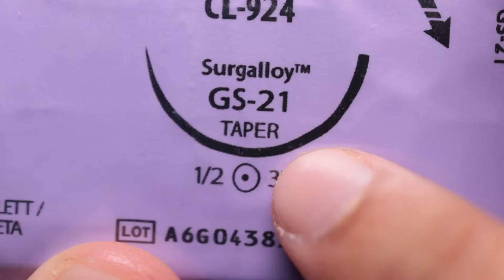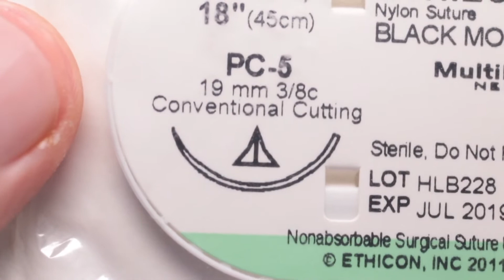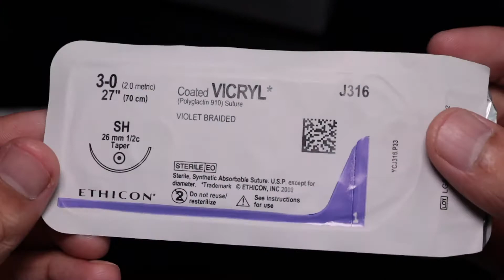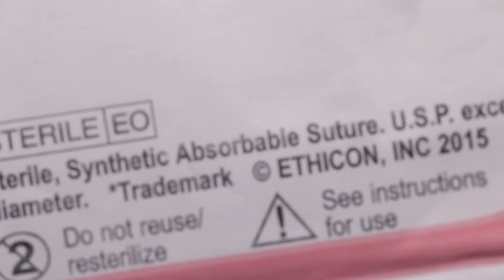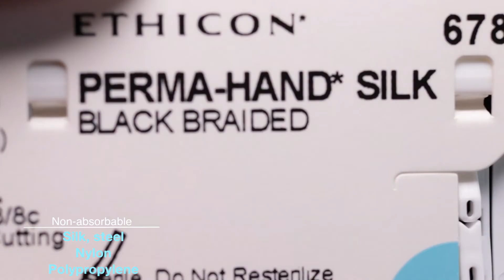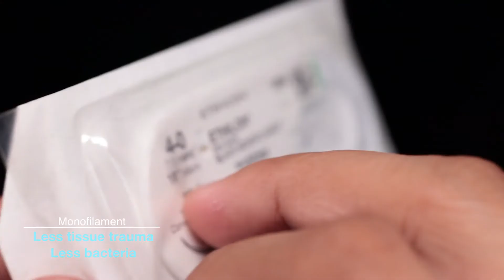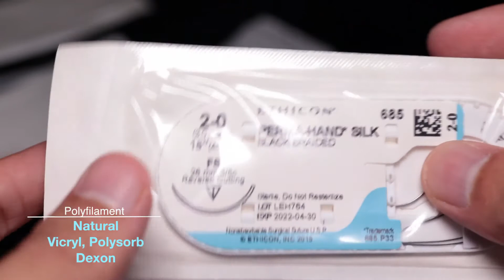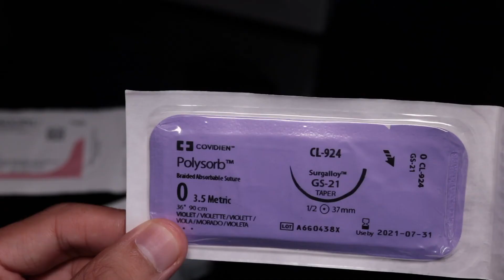What are the Pros and Cons of Different Surgical Sutures?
This is an overview of sutures, a topic that surgeons love to "pimp" students on, especially in the operating room. These are the important points that are commonly asked about. It's possible that you will find sutures that I have not highlighted as being absorbable or polyfilament, but those were meant as general high yield ones to remember, that I have personally encountered. I hope this was helpful!

- Don

Gear used
Canon Rebel T7i
Canon EFS 24mm f2.8
Canon EFS 35mm f2.8
Edited in Final Cut Pro X
Titles from AV-Ultra